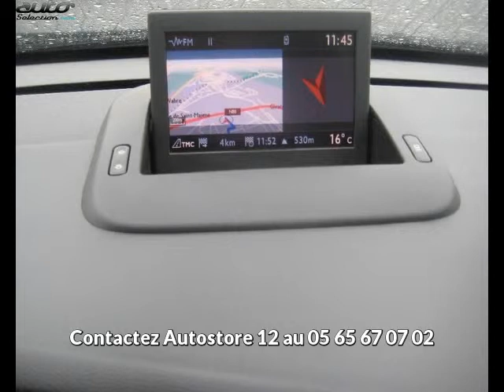Peugeot 5008 occasion visible à Onet le chateau présentée par Autostore 12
Cette Peugeot 5008 occasion disponible à Onet le chateau dans le 12 est mise en vente par Autostore 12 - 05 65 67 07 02 - tous les détails sont